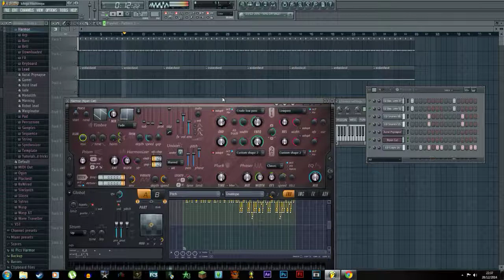The Most Pointless Video on Youtube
This is totally not a random filler.